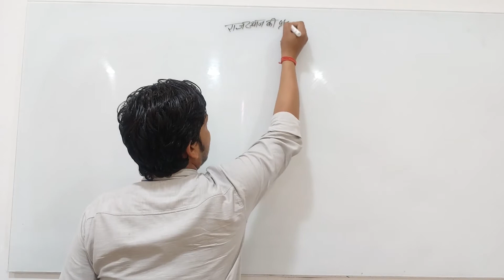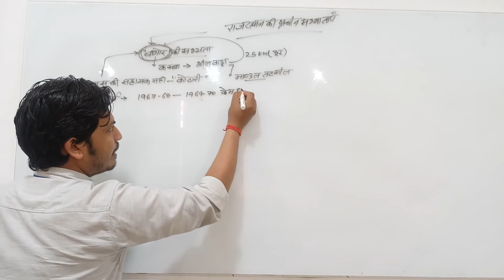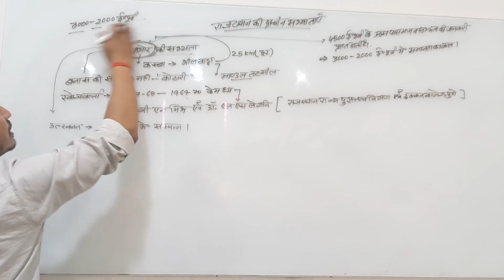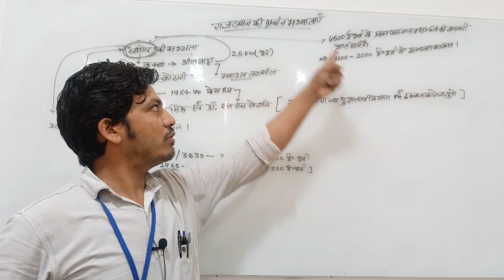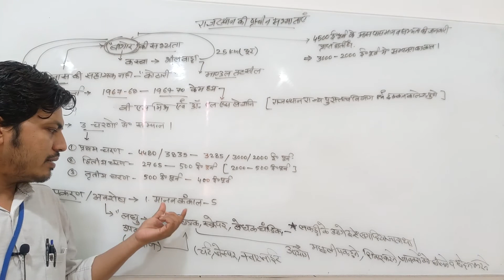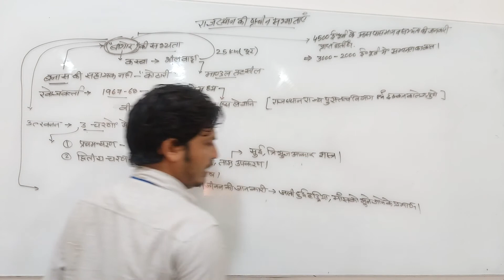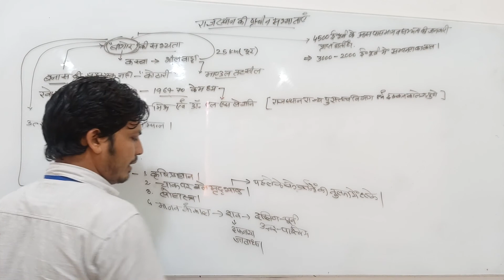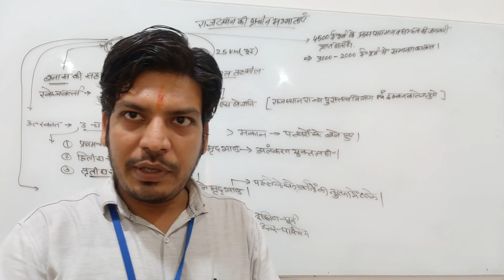राजस्थान की प्राचीन सभ्यताएं ,भाग -4 ,व्याख्याता -मृत्युंजय खींची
Qualification: MSc. MPhil, Ph.D Chemistry
Experience: Teaching and Research-16 Years
Course: Science, Arts and Commerce